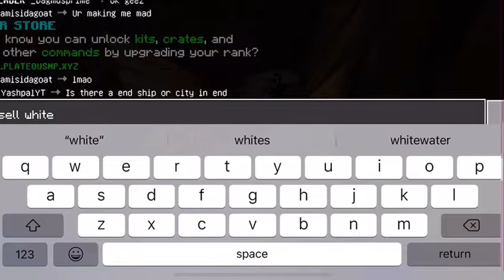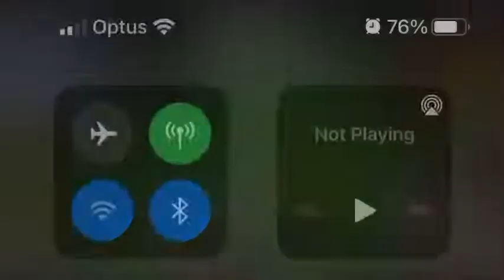PLATEOU SMP pt 1 ( outdated)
NO INTRO WHYYYYYYY

Please notice that WE ARE IN A NEW SEASON Coming soon!

PLATEOU SMP:
Port: play.plateousmp.xyz
IP ( FOR BEDROCK ): 19132